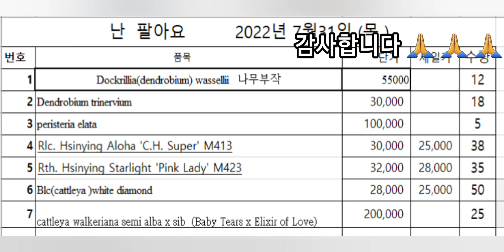카틀레야 워크리아나 및 비둘기난초 와 소장하고 싶은난